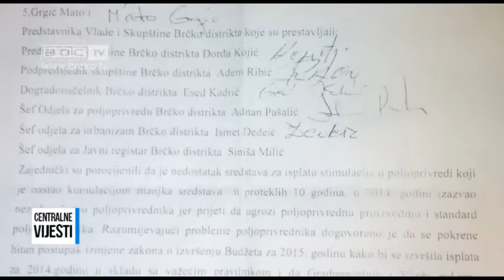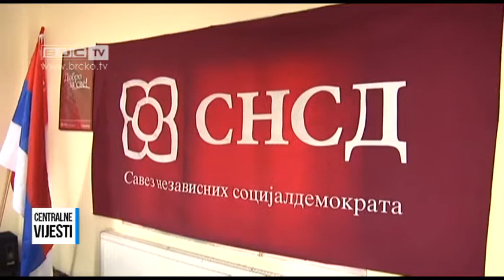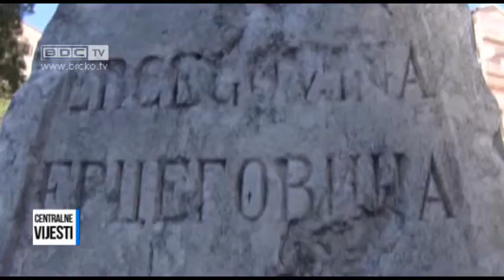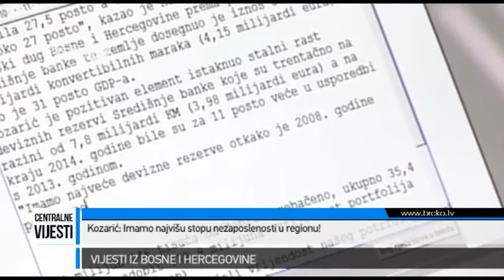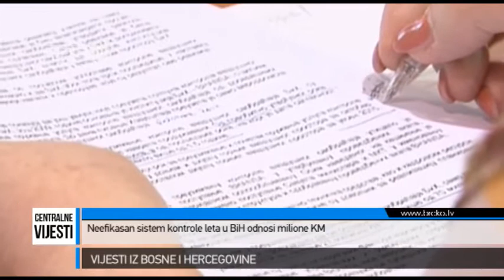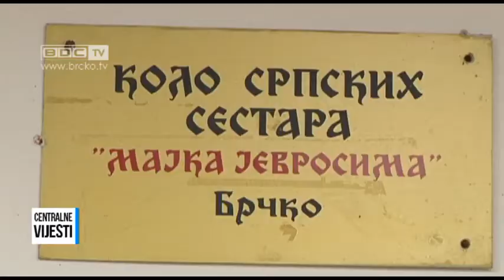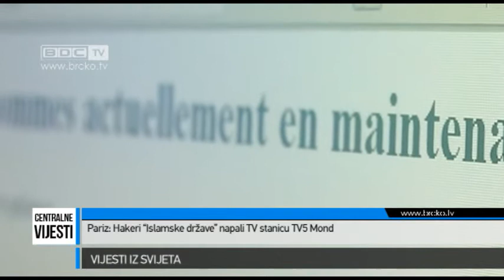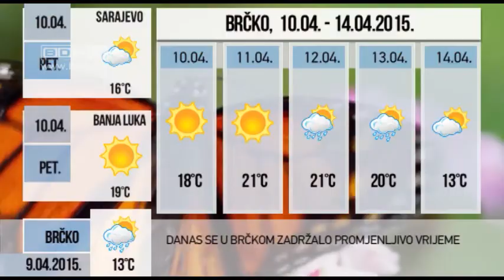9.04.2015. / BDC CENTRALNE VIJESTI